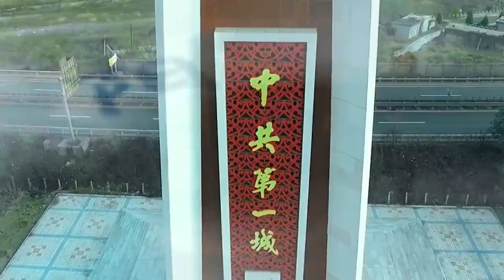【文化旅游】美好中国 幸福旅程 | 历史很远，山西很近，现在就出发！ 来源@山西日报